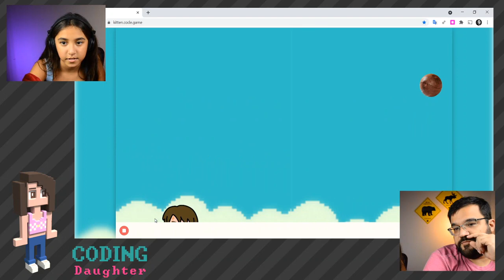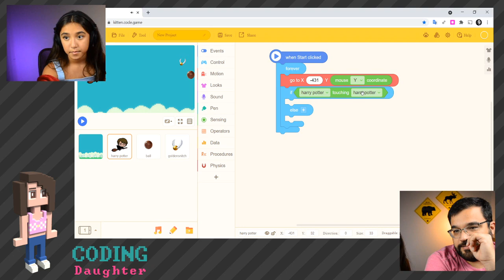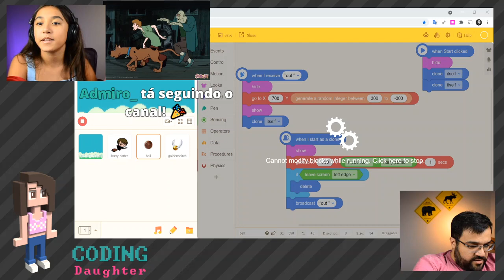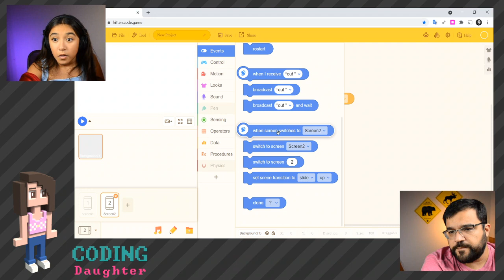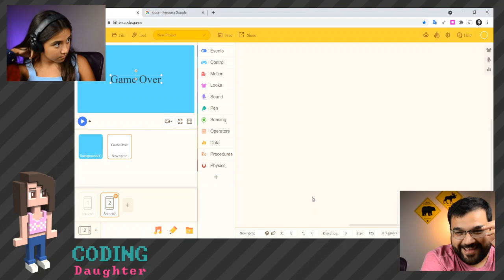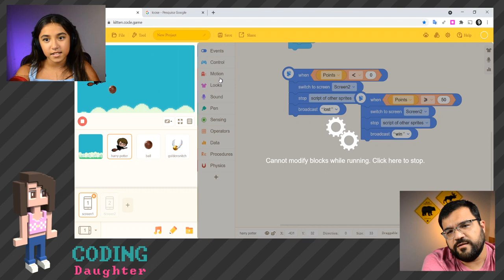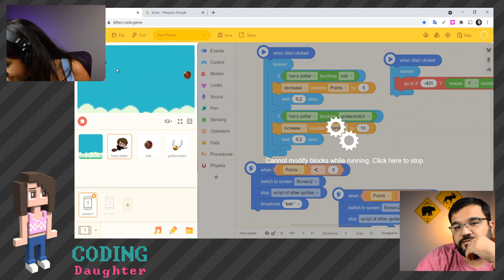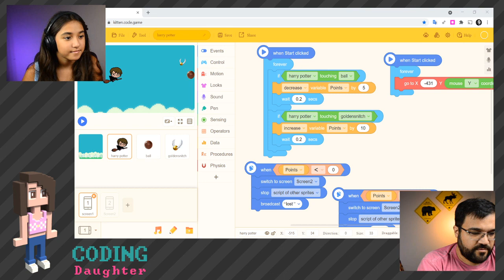[EN] Harry Potter's game Quidditch | Live Part 2 | Coding blocks game in Kitten Editor | CODEMAO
This is the last part of our first live streaming in english broadcasted on Twitch -- Watch live

Sofia is a great fan of Harry Potter's books and she made this game using coding blocks in Kitten Editor.

Come watch Sofia learning and having fun.

To make a game like Sofia's just visit the following

Visti our APP at codingdaughter.glideapp.io